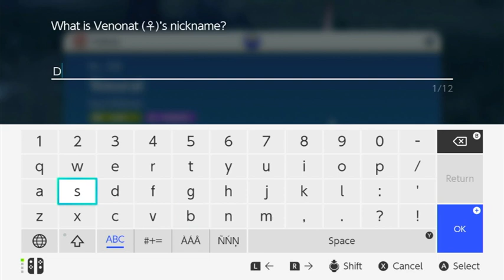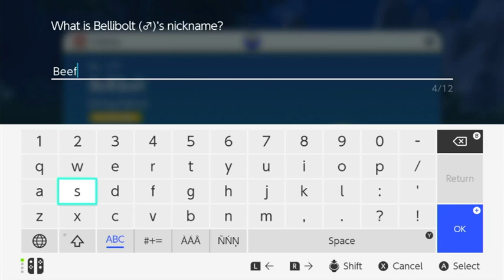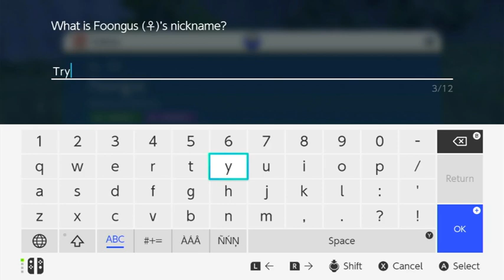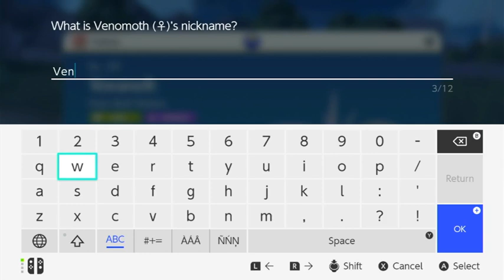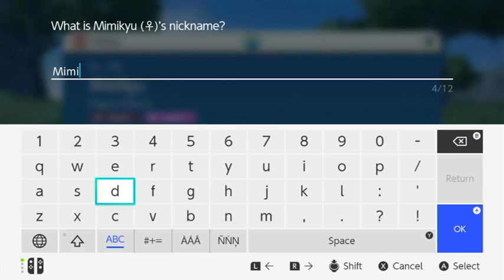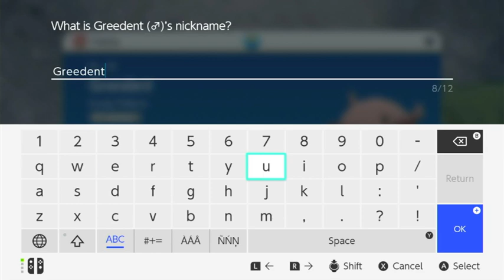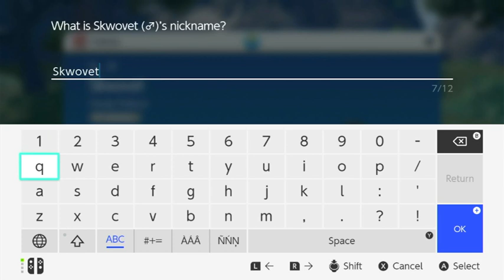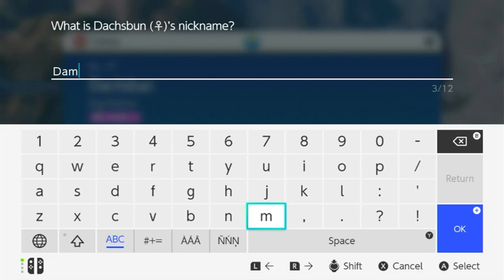Pokémon Scarlet Episode 14 TO THE GREAT NORTH Gameplay Walkthrough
Volume sets out to beat Pokémon Scarlet for the first time!

KRASHGANG